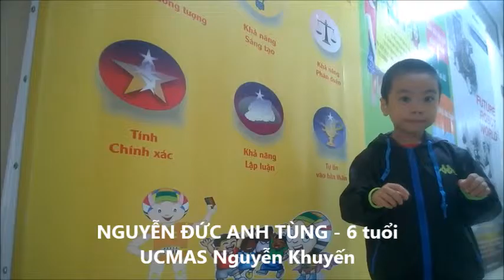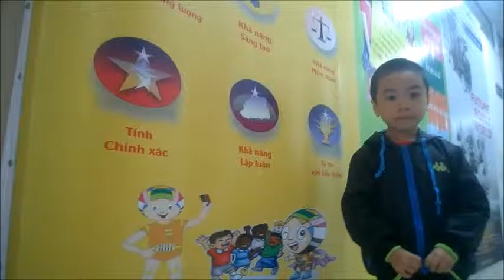UCMAS Nguyễn Khuyến - Anh Tùng (6 tuổi)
Con tên là Nguyễn Đức Anh Tùng, con 6 tuổi, con đang học tại Trung tâm Ucmas Nguyễn Khuyến.
Con nhỏ nhỏ xinh xinh như cậu bé hạt tiêu nhưng con học ngoan và giỏi ạ, con có độ tập trung rất cao đấy nhé!

Add: Số 54-56 Nguyễn Khuyến, Văn Miếu, Đống Đa, Hà Nội